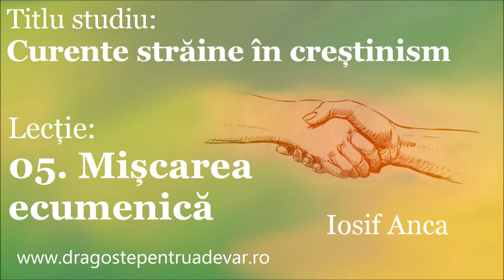Iosif Anca - Mișcarea ecumenică (Curente străine în creștinism 5/11)